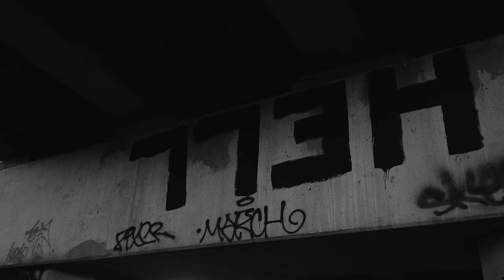GENOCIDE PACT - Perverse Dominion (Official Music Video)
Directed by Brian Boeckman